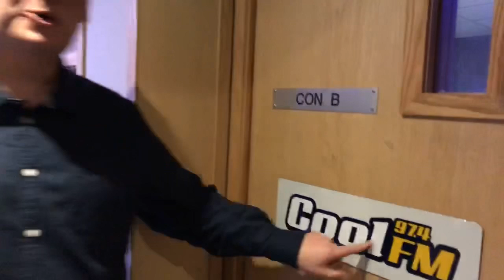A look behind the scenes at Downtown / Cool FM on World Radio Day 2019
Stuart Robinson has a look behind the scenes at Downtown / Cool FM on World Radio Day 2019 and talks to the Drive DJs on Northern Ireland’s leading stations.